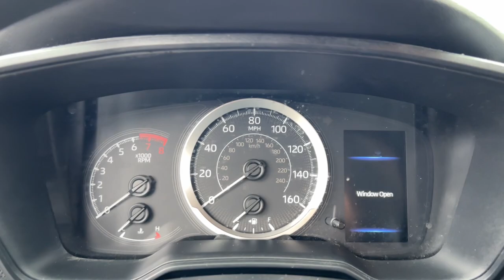2021 Toyota Corolla LE OH Delaware, Marysville, Powell, Marion, Sunbury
Pre-Owned 2021 Toyota Corolla LE available at Byers Ford located in 1101 Columbus Pike, Delaware, OH, 43015. Servicing the Delaware, Marysville, Powell, Marion, Sunbury area.

Looking for your dream car? It could be the  2021  Toyota Corolla.  Here's a Corolla sedan that's waiting to show you how much fun your daily commute can be. From its comfortable, driver-centered interior to its lower, wider stance, this reliable compact has all the features you want and the affordability and efficiency you need.  The following are some of this vehicles highlighted options: Apple Carplay®/Android Auto®, Pre-Collision System, Touchscreen Infotainment System, Keyless Entry, iPod/MP3 Input, Lane Keeping Assist, Adaptive Cruise Control, Satellite Radio, Back-Up Camera, Steering Wheel Audio Controls. Spoil yourself a little by making your daily drive something to look forward to. All you need to do is get behind the wheel and let our professional team handle the rest.